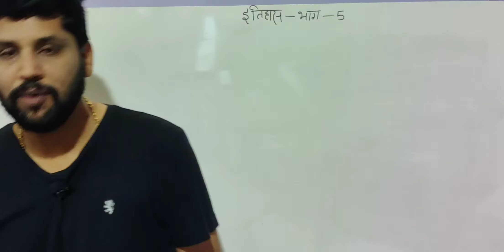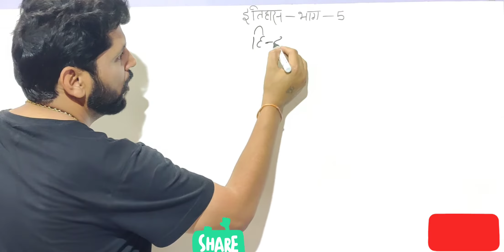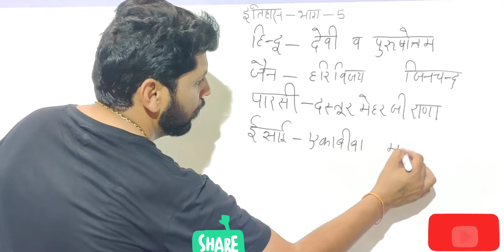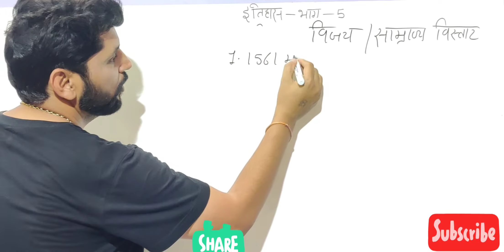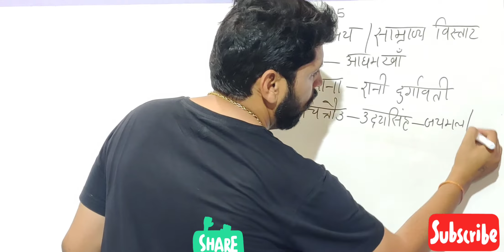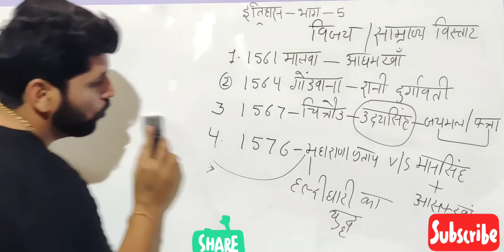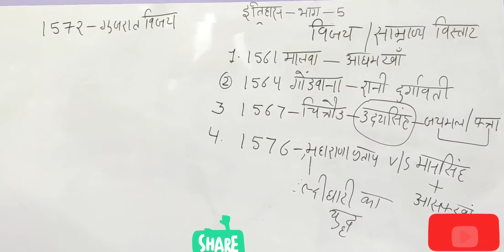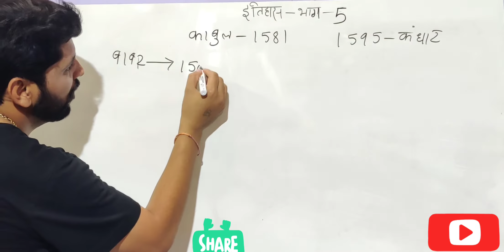HISTORY OF MUGHALS PART-5(मुग़ल इतिहास -भाग 5)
यह वीडियो पिछले भाग-4 के बाद उसके बाद से शुरू होता है l जिसमें अकबर से सम्बंधित सभी टॉपिक को खंडो मे बांटकर सरल रूप में बताया गया है जिससे सभी अभ्यार्थियों को इतिहास को समझने में आसानी हो साथ ही एक -दो बार वीडियो को देखते ही सभी प्रश्नों को याद हो जाए. मेरा यूट्यूब पर वीडियो बनाने का उद्देश्य ही शिक्षा को सरल और सुबोध बनाना है.. इस कार्य में मै कितना सफल हो पा रहा हुँ इसके लिए वीडियो मे आपके कमेंट्स का मुझे इंतजार रहेगा... मै आपको पढ़ाने मे सफल हो सकूँ और आप अपनी परीक्षा में सफल हो.. दोनों के उद्देश्य पूर्ण हो ईश्वर से इसी कामना के साथ आपका धन्यवाद.. l